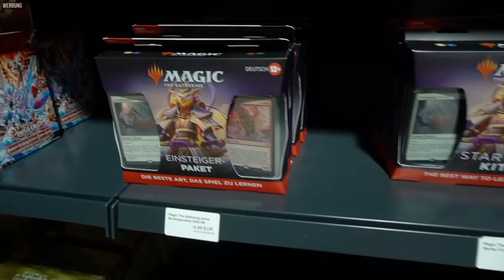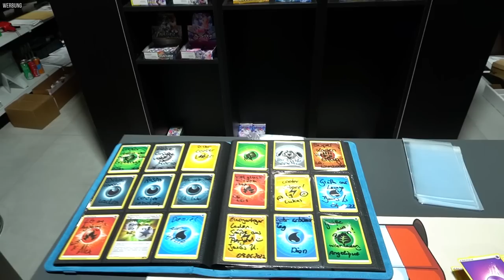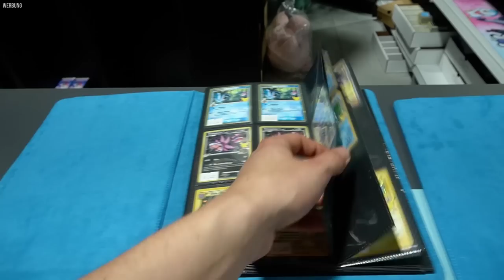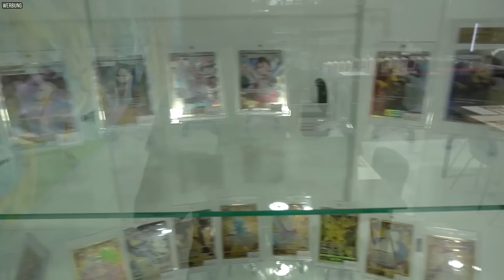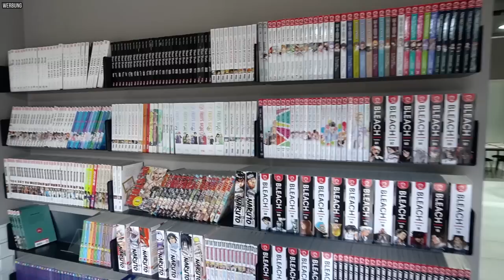CARDBUDDYS ROOMTOUR! Wir zeigen euch UNSEREN KARTENLADEN! 😱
Öffnungszeiten:
Montag - Samstag:  10 - 20 Uhr

Adresse:
Benzstraße 16c, 63457 Hanau

Stichwort: Zuschauerpost
Benzstraße 16c
63457 Hanau

UNSER SETUP!